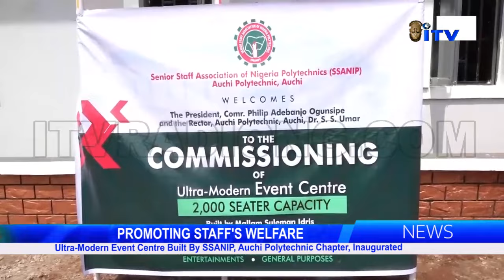Ultra-Modern Event Centre Built By SSANIP, Auchi Polytechnic Chapter, Inaugurated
An Ultra-Modern Event Center, two hundred seater Capacity built by the Senior Staff Association of Nigerian Polytechnics, Auchi Polytechnic Chapter has been inaugurated in the Institution.

The report filed by Edo North Bureau Chief MacDonald Irunokha is presented by Eghosa Agbonlahor